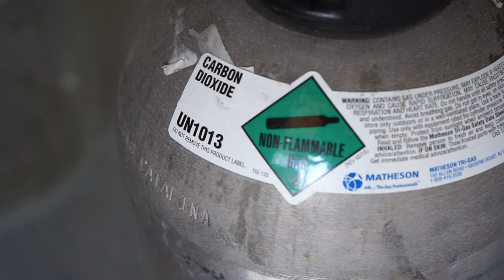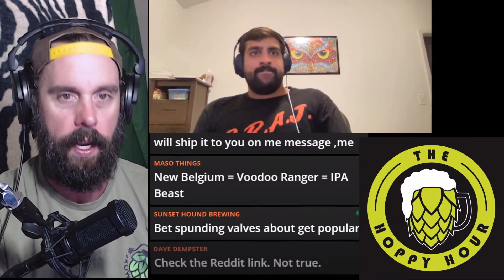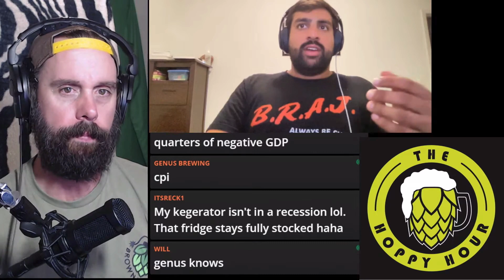Co2 SHORTAGE IMPACTS CRAFT BEER